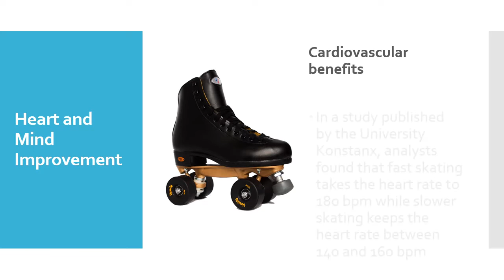Benefits of Roller Skating For Women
Visit link to find out The Benefits of Roller Skating For Women